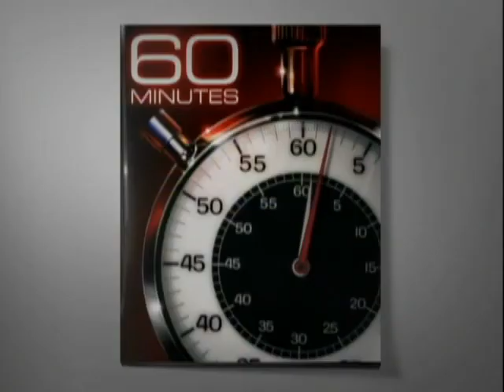Web Extra: Finding Titanic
How Dr. Robert Ballard found the legendary lost ship.